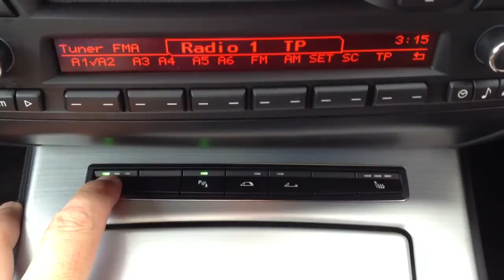BMW Z4 23i sDrive 2dr 2.5 SOLD BY CMC-Cars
Make / Model: BMW Z4 23i sDrive 2dr 2.5
Colour:Black   Year:2009  Reg:YB09 YMH   Mileage:43750

Balcombe Road
Whitemans Green
West Sussex
RH17 5BZ